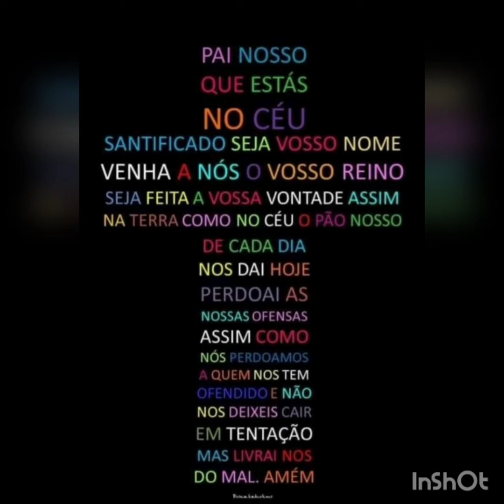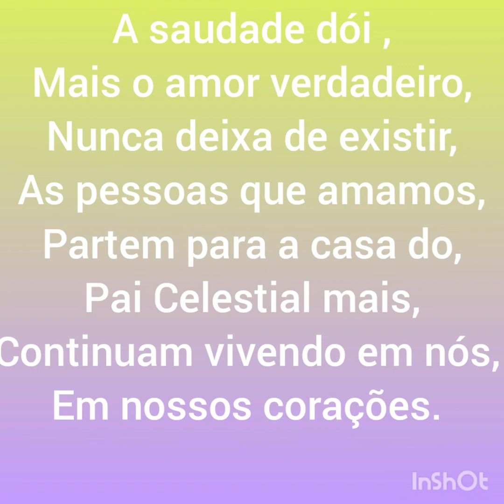Famili@ maior e melhor presente de Deus.